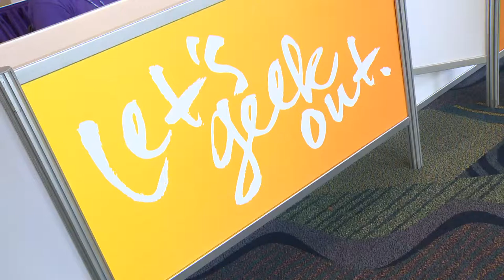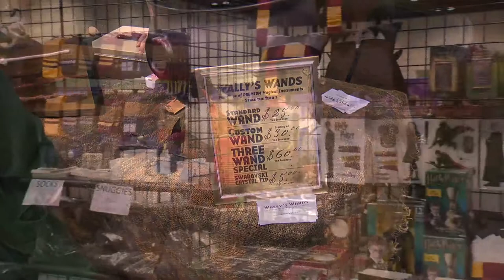Destination Orange County - Leaky Con